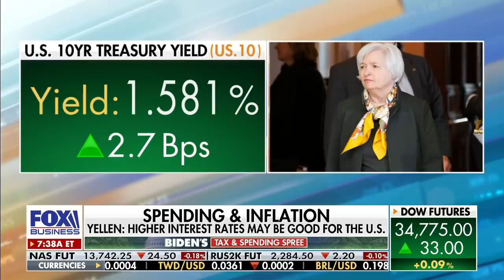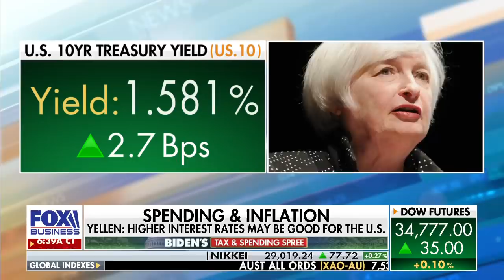Rep. Rodney Davis on Biden’s approach to infrastructure spending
Rep. Rodney Davis, R-Ill., on infrastructure, interest rates, debt and the U.S. budget under the Biden administration.